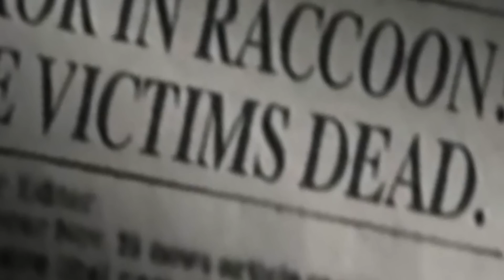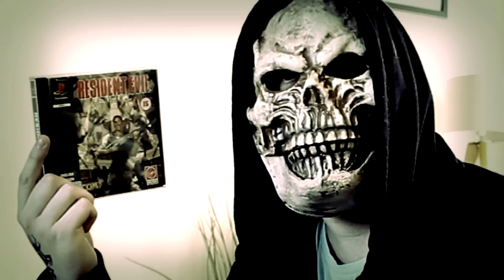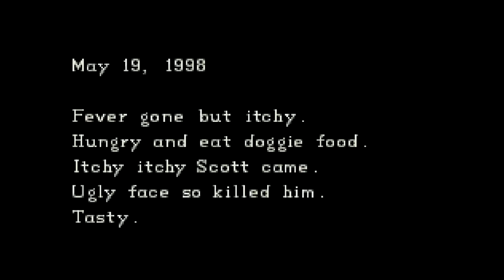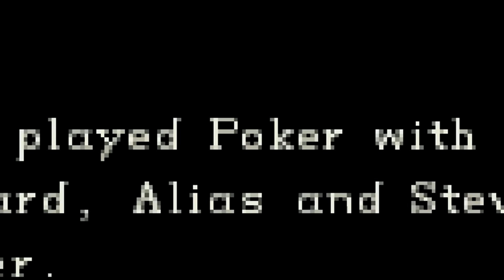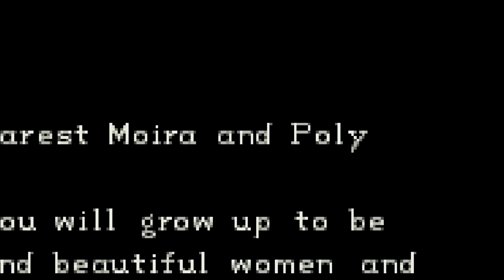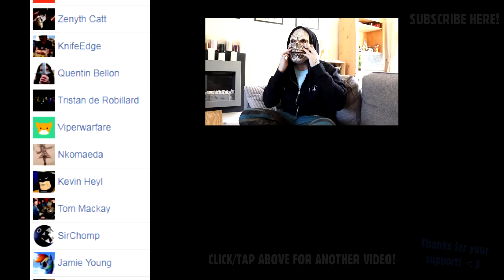[OLD] Resident Evil PS1 - Caddicarus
HAPPY HALLOWEEN, ALL! Here is Caddy's special video for you this 2018. Resident Evil. Resident Evil 1. Not the remake on Gamecube. The original one. On PS1. Help us. ▼ MORE LINKS BELOW ▼

Resident Evil 1 was first released in March 1996 for the PlayStation, but known as Bio Hazard in Japan. The brainchild of Tokuro Fujiwara (famous for essentially creating survival horror with 'Sweet Home' on the Famicom, or Japanese NES) and Shinji Mikami (who also designed 'Goof Troop' on the SNES, believe it or not) - the game is often lauded as one of the greatest examples of early 3D survival horror games that Caddicarus thinks still holds up massively today. Taking major inspiration from Sweet Home and even the original Alone in the Dark on MSDOS in 1992, Resident Evil streamlined those ideas into a blockbuster easily-accessible game for the console everyone had at the time - and not only kickstarted a HUGE franchise with Resident Evil 7 being released in 2017 as the latest main entry (not including side-content such as Survivor, Outbreak, Revelations and tonnes more) - but the original game itself went on to receive 2 director's cut editions (one with dualshock compatibility and and awful OST), and also got a release on PC, Sega Saturn, Nintendo DS - and THEN got a huge remake on the Nintendo Gamecube, which THEN got a HD remaster for PS4, Xbox One and Steam many years later. This has all happened for a reason - and Caddy will attempt to show you why in this Resident Evil PS1 review!

QUESTION OF THE DAY: How many Jills make the ideal sandwich?